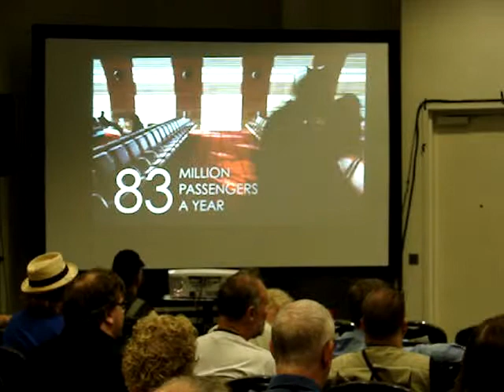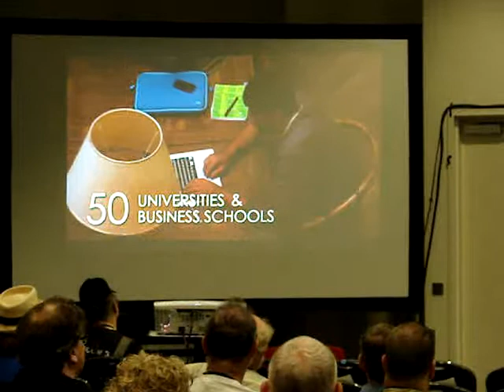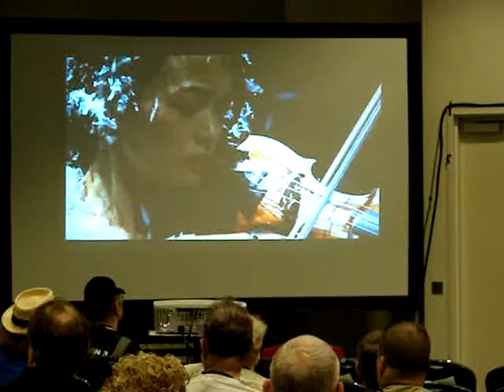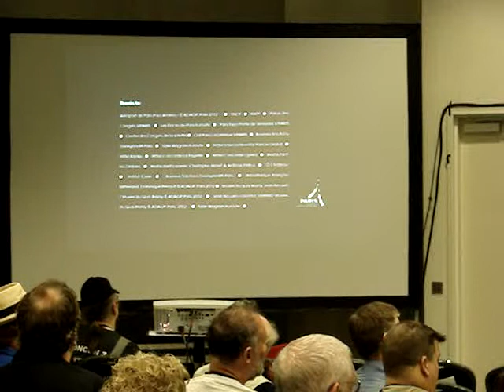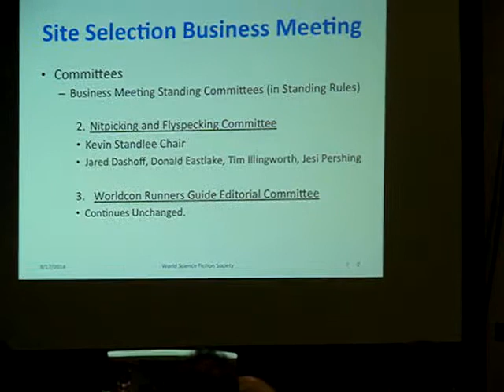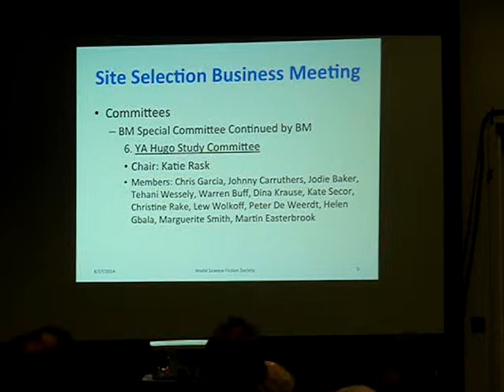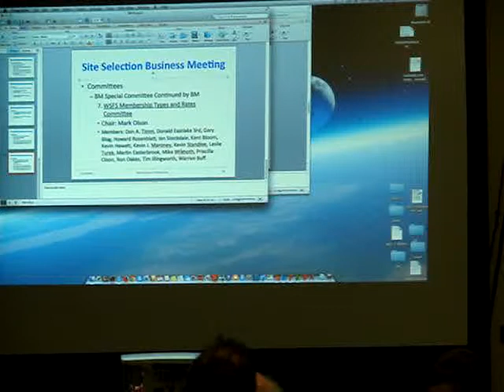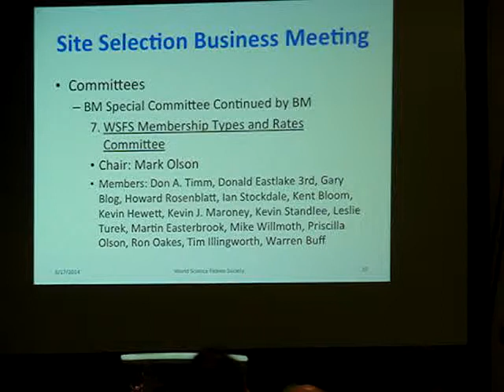2014 Site Selection WSFS Business Meeting (Part 3 of 3)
Part 3 of 3 of the Site Selection Business Meeting of the World Science Fiction Society held at the 72nd World Science Fiction Convention, Loncon 3, Sunday, August 17, 2014.